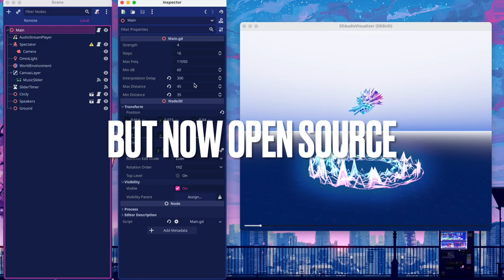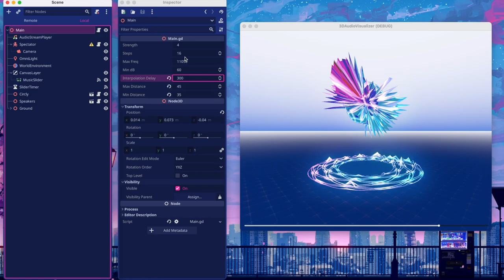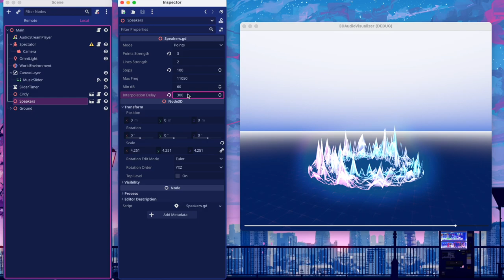3D Audio Visualization in Godot 4